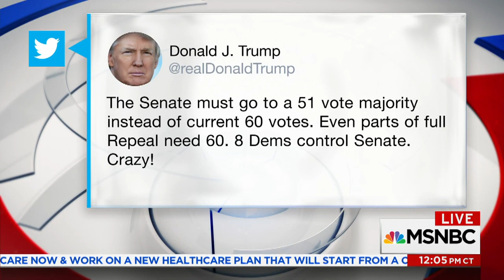Sen. Lisa Murkowski Opposed To Obamacare Repeal Without A Replacement | MSNBC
Kasie Hunt explains there are a growing number of Republicans with concerns about how to best repeal the Affordable Care Act.